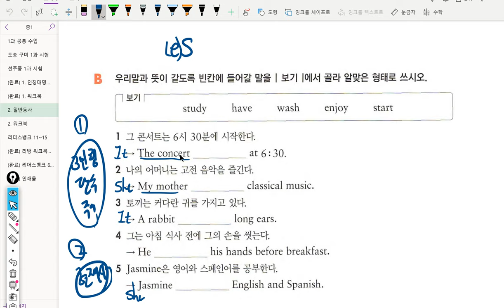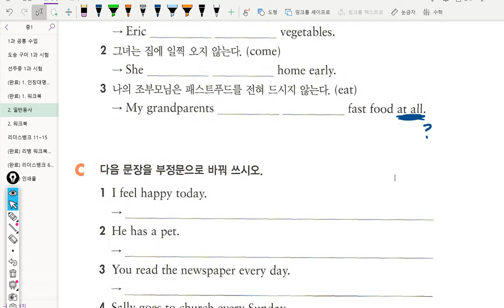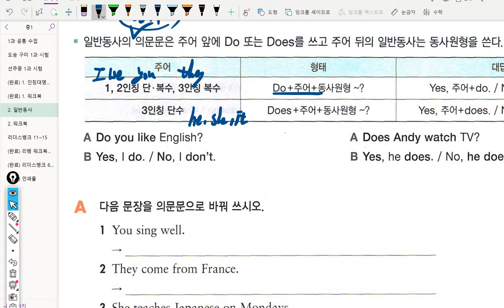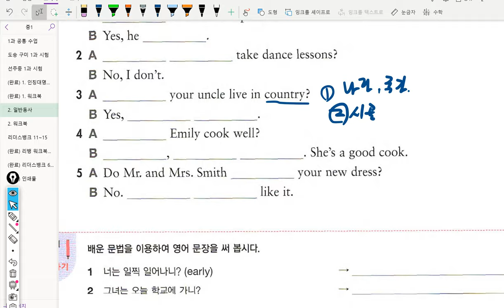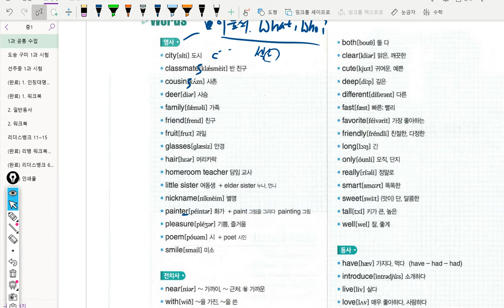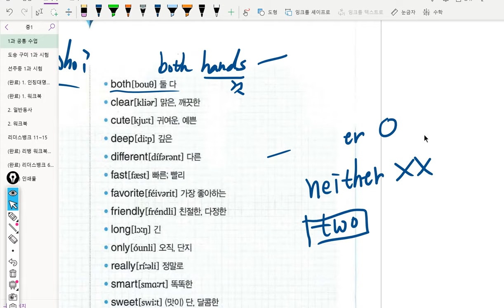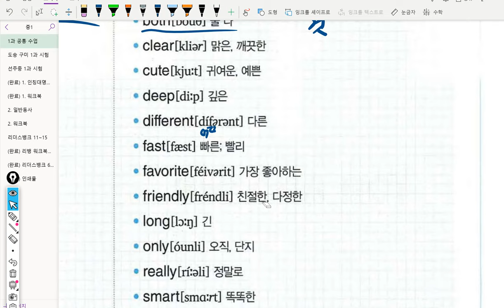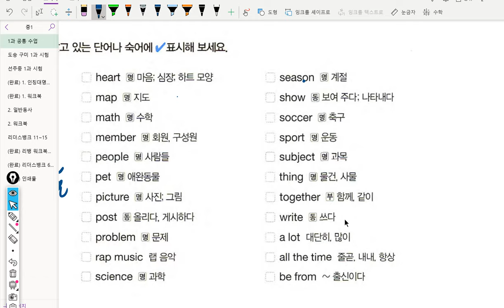중1 2019년03월25일